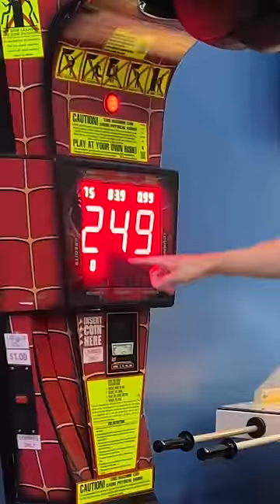How Strong Is Your 1 Inch Punch?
Featured guests: @Browney @WillTennyson @JustLeein

The one inch punch was made famous by Bruce Lee. It's a powerful close ranged punch from 1 inch away. The main difference between the one inch punch and the iron fist punch is the travel distance. A normal punch is 6-12 inches away from the target. Bruce Lee was able to knock down opponents twice his size with his 1 inch punch.